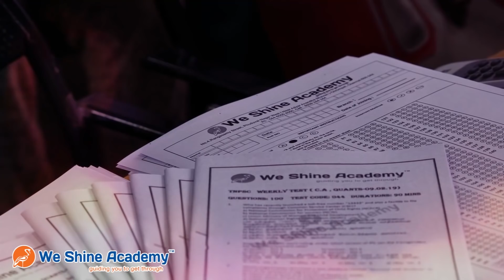Success Stories - Police Officer | Police Exam Coaching in Chennai | We Shine Academy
We Shine Academy Watch Our Success Stories and it helps You To Know about We Shine Academy Quality.